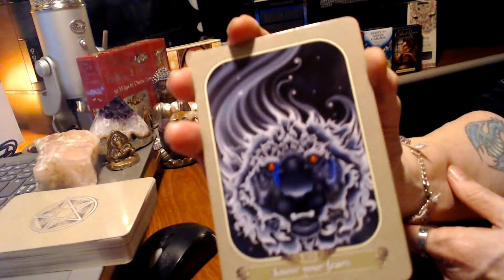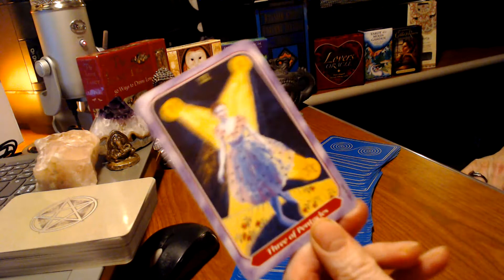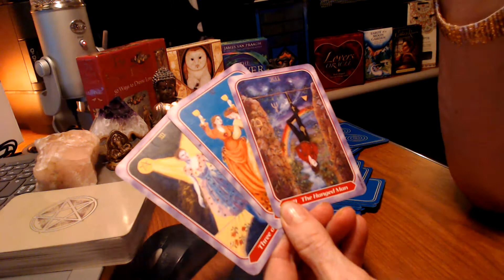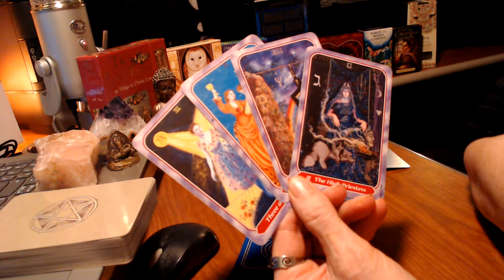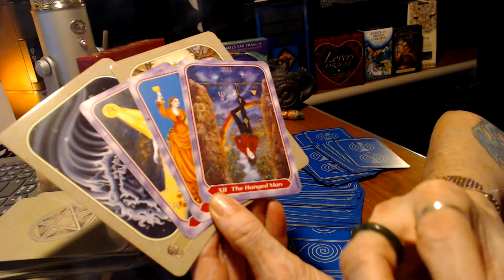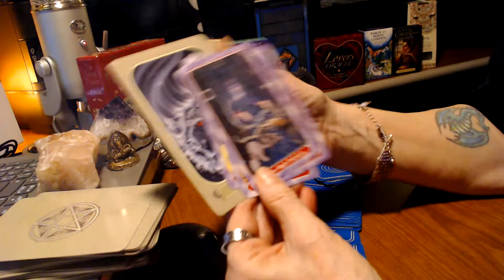Taurus April 2018 Tarot Reading FACING YOUR FEARS!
Taurus April 2018 Tarot Reading

Taurus April 2018 with Psychic Medium Eliz-Sha! For all Taurus sun sign, Taurus moon signs and Taurus rising signs! For a personal reading